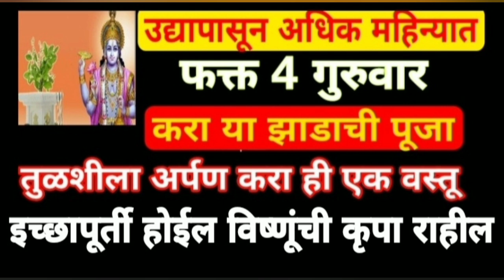अधिक मासात चार गुरुवार करा या झाडाची पूजा जीवनात राजयोग येईल तुळशीला करा ही एक वस्तू अर्पण